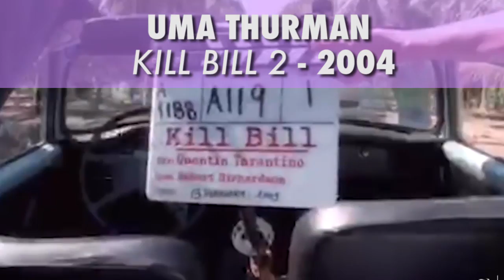Actores que se accidentaron durante el rodaje de una película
Desde Tom Cruise en Misión Imposible 6 hasta una famosa escena de Apocalypse Now. ¿Qué otras te acordás?